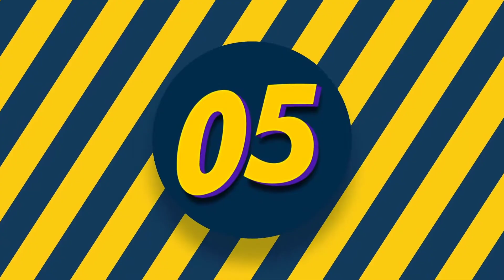5 Times Hyenas Messed With The Wrong Animals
5 Times Hyenas Messed With The Wrong Animals
5 Times Hyenas Messed With The Wrong Animals
5 Times Hayenas Messed With the wrong Opponent - lion vs hyena
Top 5 Times Hyenas Messed With The Wrong Animals

Big battle   hyenas vs lions real fight to death   hyena, lion, tigers 2017.

Hyenas vs lions gangwar 🦁.

Lion vs hyena || lion killing hyena's clan || best moment of animals battle.

Animal fight 2021 lion vs hyena 2021 documentary wildlife 2021.

Lion vs hyena best fight hd.

Eternal enemies, lions vs hyenas - terrible fight (nature documentary).

Lions vs hyenas  | the lion king | 2019.

Lion vs hyenas: all it takes is one wrong move.

Hyenas fight lions for control | savage kingdom...

A confrontation between two eternal  african enemies  lions and hyenas  with a dramatic ending.

Lion pride vs hyena clan - who wins this fight?..

It turns out that the violent conflict between hyenas and lions over carrion stretches back to 37 000 years ago.

In this episode: the lion versus hyena...

It’s rare to see a hyena in so much trouble unless it is attacked by a male lion  but this hyena is in big trouble and it’s time to bring in a priest to give it its last rites.

Welcome to True Facts, We publish mind blowing videos about : True Facts, wildlife, wild animals, animal fights, scary videos, facts, documentary and top 5 videos .